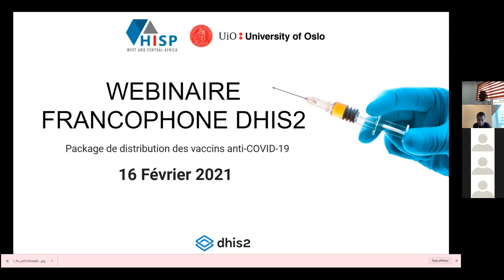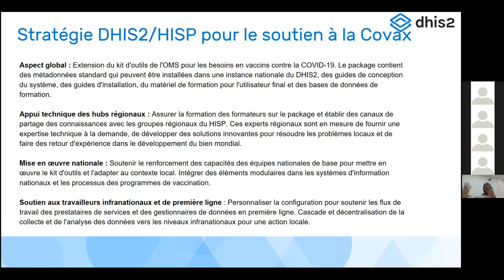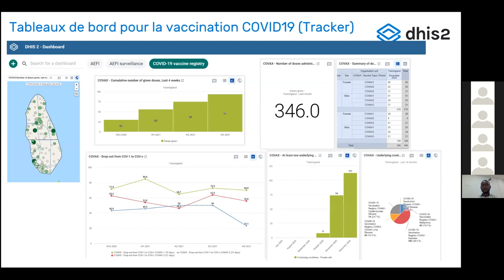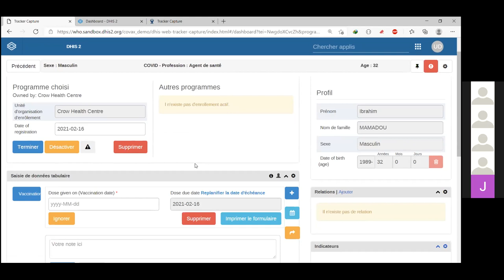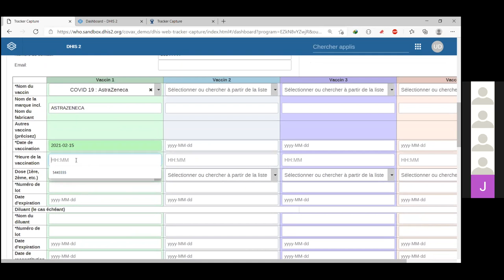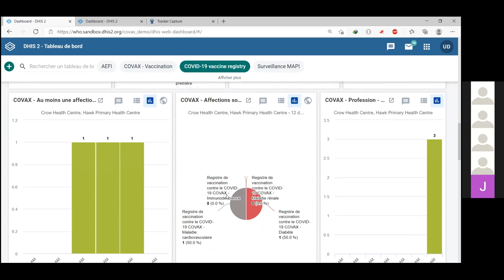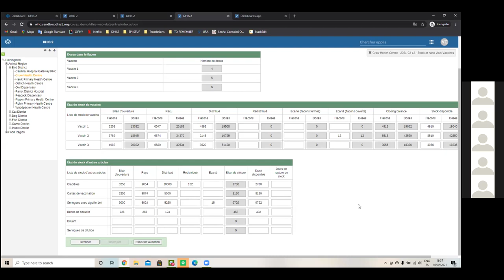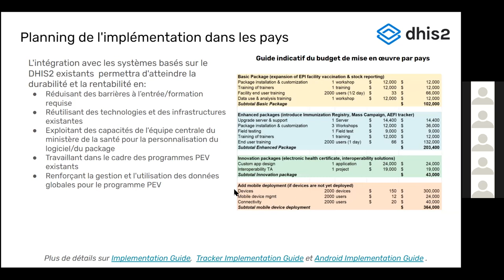Webinaire francophone sur les kits de distribution des vaccins anti-COVID-19 avec DHIS2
Le 16 février 2021, s'est tenu un webinaire à destination de la communauté francophone de DHIS2 et qui portait sur les kits de distribution des vaccins anti-COVID-19 de DHIS2.